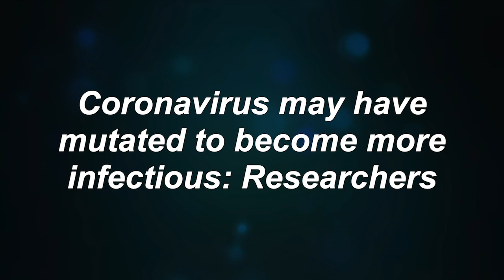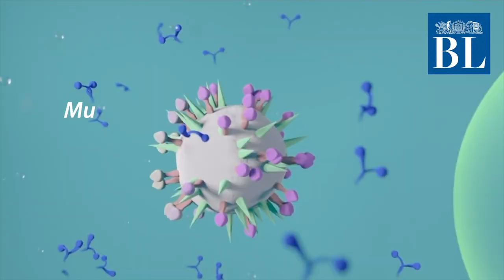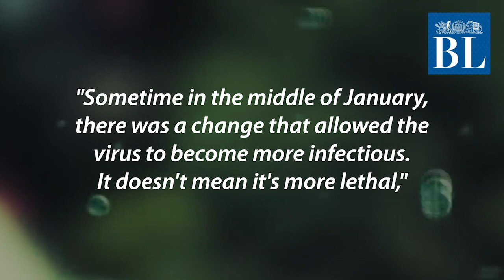Coronavirus may have mutated to become more infectious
According to researchers in Florida, the novel coronavirus has mutated in a way that it has become more infectious than before